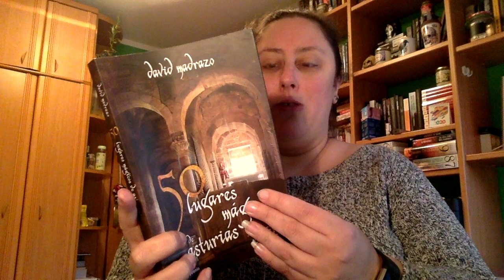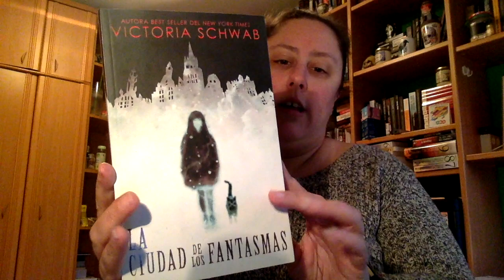Regalo Reyes Magos 2020